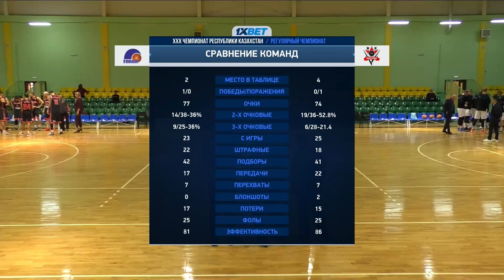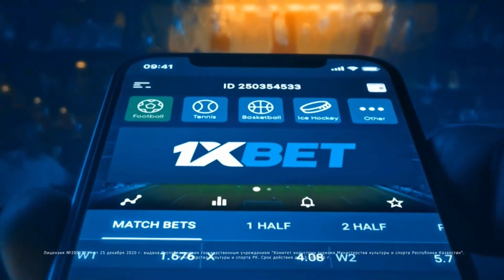🏀 БК ТОБОЛ - БК АКТОБЕ / НАЦИОНАЛЬНАЯ ЛИГА КАЗАХСТАНА 2021/22 (11.10.21)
🏆 Чемпионат Казахстана по баскетболу среди мужских команд Национальной лиги 2020/21: "Тобол" - "Актобе" (11.10.21) 📰 Подробная информация о матче доступна по ссылке 👉🏻 ✅ Подписывайтесь на наш канал и жмите 🔔 "колокольчик", чтобы не пропустить онлайн-трансляции матчей. А также, подписывайтесь аккаунты Федерации баскетбола в социальных сетях и будьте в курсе всех новостей казахстанского баскетбола: Instagram Facebook Vkontakte 📺 Смотри лучшее из мира спорта в качестве Full HD на телеканале INSPORT и сайте insporttv.kz.